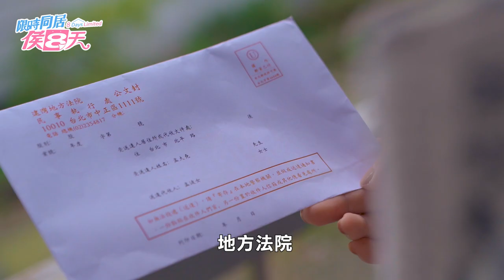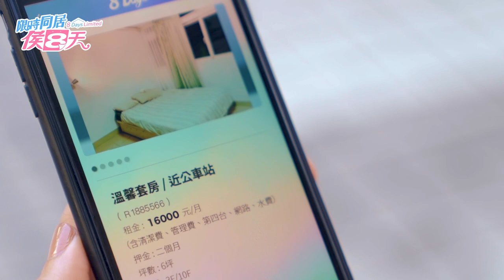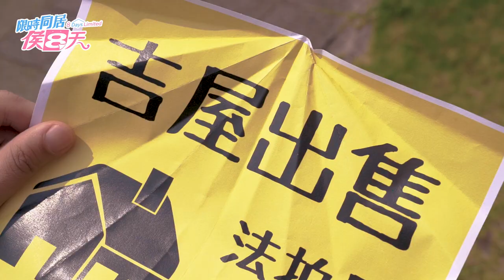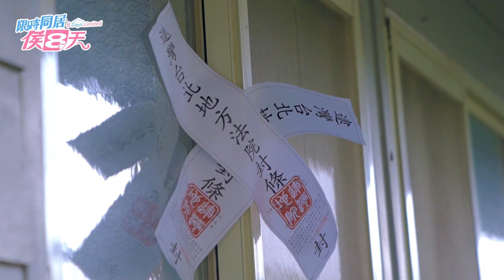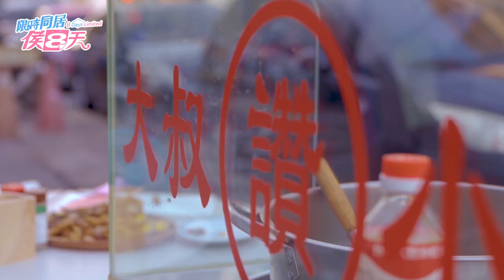【限時同居侯八天EP1】自己的女傭，要領養代替購買！｜梁以辰、李博翔、陳彥佐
梁以辰 徹底失業，無家可歸？
事業、愛情同時完蛋的 李博翔，又該如何是好呢？
【播出時間】
4/17 起，每週五 21:30
Vidol、三立新聞網及「女孩要幹嘛」YouTube 同步播出。
【特別感謝】
⭐️ 歌曲演唱： Lily盧栗莉（盧粒粒）、 G5SH、RoboKatZ
【追蹤我們】
來！看！更！多！作！品！